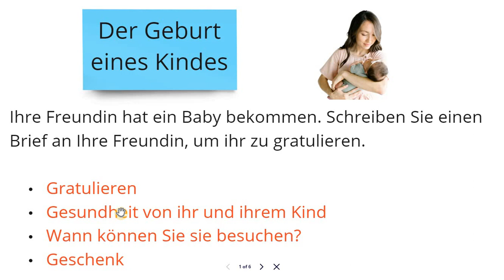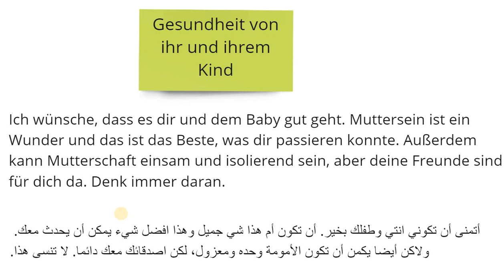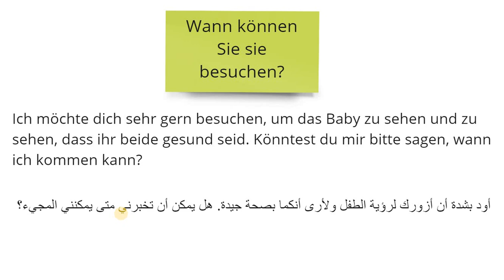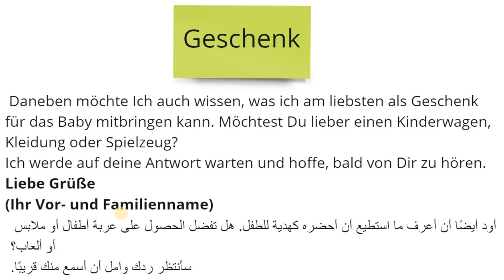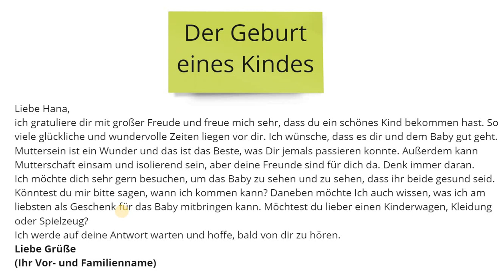موضوع 1: كيف تكتب موضوع B1 باللغة الألمانية. موضوع عن التهنئة بطفل جديد Der Geburt eines Kindes